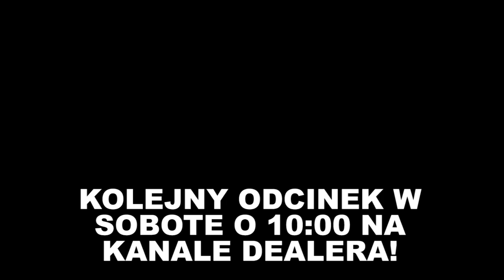MINECRAFT TAJEMNICZA WYSPA #8 - ŚMIERĆ DOKNESA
◀ ROZWIŃ ▶
▶Musical.ly: doknesiak

★ ★ZADANIA★ ★

1. Daj łapkę w górę
2. Zostaw subkrybcję
3. Polub FanPaga
4. Followuj na Instagramie
5. Followuj na Musically
6. Dodaj na snapie
7. Poleć mój kanał
8. Zostaw komentarz
9. Polub ostatnie zdjęcie na instagramie
10.Polub ostatni film na musically
11. Napisz w komentarzu "DOKNES KRUL!"

★ ★WYZWANIE 6000 ŁAPEK W GÓRE★ ★